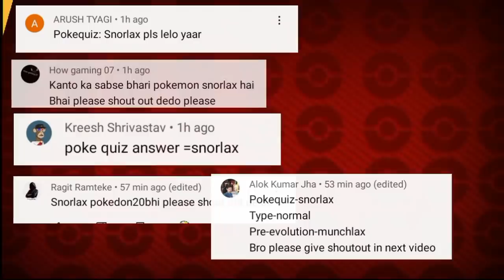10 Times When Ash Used Pokemon Moves!😂 | Ash Using Moves | Hindi